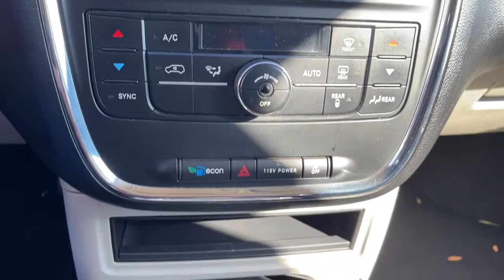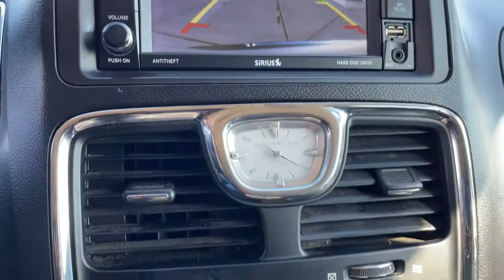2015 Chrysler Town & Country Avon, Gale, Plainfield, Six Points, Clermont, IN C21146A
Cashmere/Sandstone Pearlcoat Used 2015 Chrysler Town & Country available in Avon, IN at Andy Mohr Toyota. Servicing the Avon, Gale, Plainfield, Six Points, Clermont, IN area.
2015 Chrysler Town & Country Touring - Stock#: C21146A - VIN#: 2C4RC1BG2FR661333

8941 E US Hwy 36

Backup Camera, Bluetooth, Cruise Control, Great Service History, Leather Seats, MUST GO, MUST SEE, Third Row Seating, 40GB Hard Drive w/28GB Available, 4-Wheel Disc Brakes, 6 Speakers, ABS brakes, Air Conditioning, Anti-whiplash front head restraints, Audio Jack Input for Mobile Devices, Automatic temperature control, Brake assist, CD player, Delay-off headlights, Dual front impact airbags, Dual front side impact airbags, DVD-Audio, Electronic Stability Control, Front anti-roll bar, Front fog lights, Front wheel independent suspension, Fully automatic headlights, Knee airbag, Low tire pressure warning, MP3 decoder, Occupant sensing airbag, Overhead airbag, Power driver seat, Power steering, Power windows, Rear air conditioning, Rear window defroster, Remote keyless entry, Traction control.brbrCashmere/Sandstone Pearlcoat 2015 Chrysler Town & Country Touring 4D Passenger Van 3.6L V6 Flex Fuel 24V VVT FWDbrbrReviews:br * If you want the easy passenger loading and interior roominess that are inherent in a minivan along with plenty of creature comforts that will make trips more enjoyable for Mom, Dad and the kids, theres a lot to like about the 2015 Town & Country minivan. Source: KBB.combr * Boasting over 30 exclusive and Best-in-Class claims, 2015 Chrysler Town & Country is the most innovative, luxurious minivan in its class. Town & Country features luxurious soft-touch materials throughout the cabin. The convenient standard power sliding doors and power liftgate open with the touch of a button and include obstacle detection. Seats are a big deal in a minivan, the Stow 'n Go Seats are popular with families. Second and third-row seats fold into floor bins individually - so you can go from seven seats to two, or any combination in between. The 2015 Town & Country is available with a dual screen Blu-Ray/DVD system. With two available nine-inch high-resolution screens that flip down from the overhead console, two USB ports, one HDMI port, and game-console inputs, the kids don't have to settle on just one thing to watch. The Uconnect Media Center Radio lets you store thousands of songs, select playlists, play videos, listen to standard SiriusXM Satellite Radio and navigate, if equipped. Available Uconnect Voice Command with Bluetooth lets you use voice commands to control the radio, navigation system and your cell phone, and stream music wirelessly. Providing extra help when backing up, the ParkSense Rear Park Assist System detect nearby obstacles while in reverse. The Town & Country features a 3.6L Pentastar V6 engine coupled with an AutoStick six-speed transmission, delivering Best-in-Class 283hp and 260 pound-feet of torque. Advanced multistage front airbags, supplemental front seat-mounted side airbags, a driver's knee airbag, and supplemental side-curtain airbags for front and rear outboard occupants are all standard. Source: The Manufacturer Summarybr * Versatile rear seating and cargo bay configurations; plentiful standard and optional features.